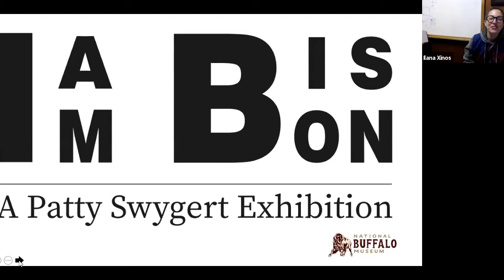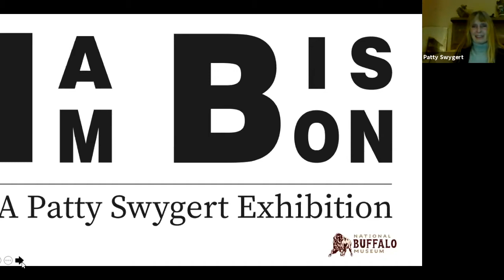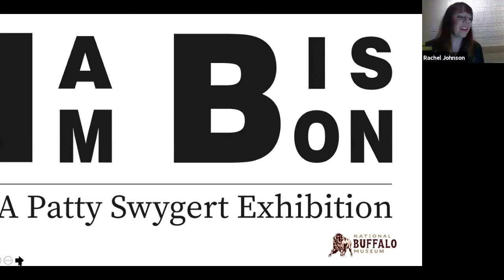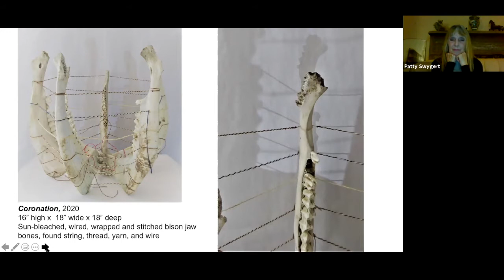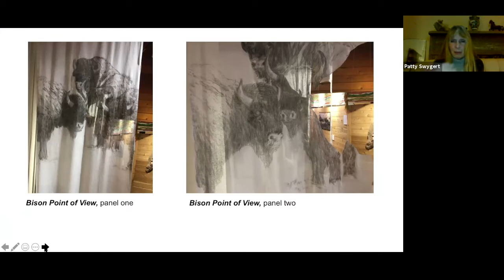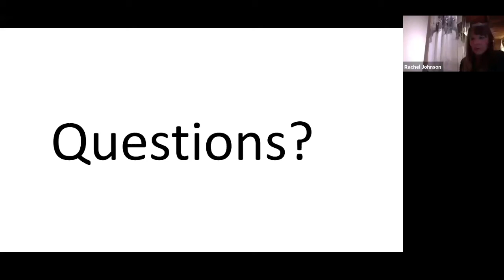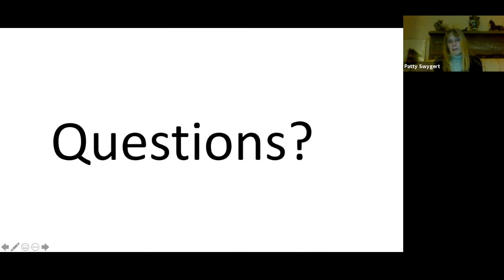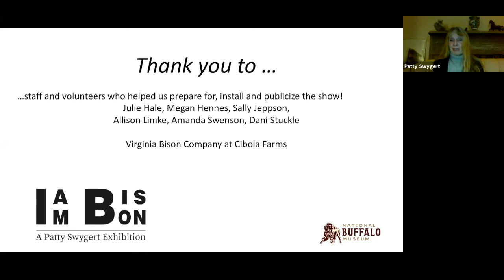I AM BISON, a Patty Swygert exhibition - virtual opening reception and artist talk, December 4, 2020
I AM BISON is a debut art installation by Virginia based conceptual and visual sculptor and fiber artist Patty Swygert. The show opened on November 27, 2020 and will be on view until September 11, 2021.

On December 4th, 2020, National Buffalo Museum Curator, Rachel Johnson, interviewed Patty Swygert about the show via video chat.

Swygert has created over 30 two- and three- dimensional pieces celebrating the iconic National Mammal. Using a variety of materials and techniques, the works explore not only the bison’s majesty, but the peaks and lows in population, and recent restoration efforts.